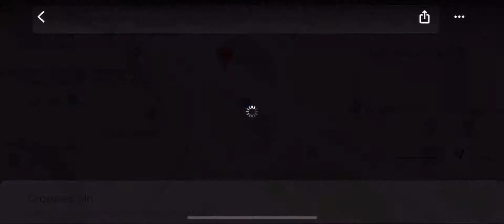The Division 2 Real Life Locations - Watergate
The Division 2 Real Life Locations - Watergate Building